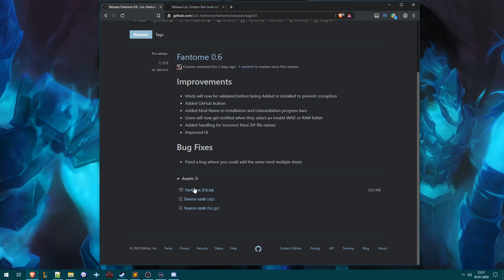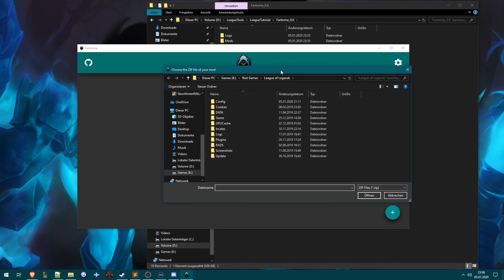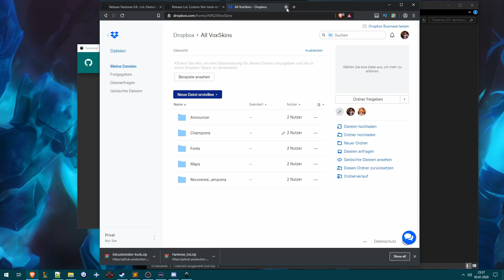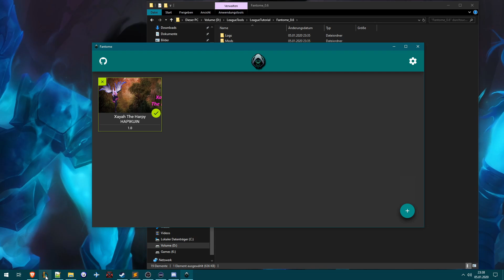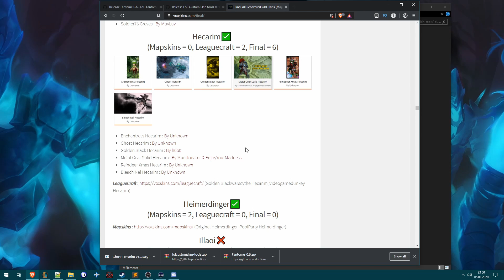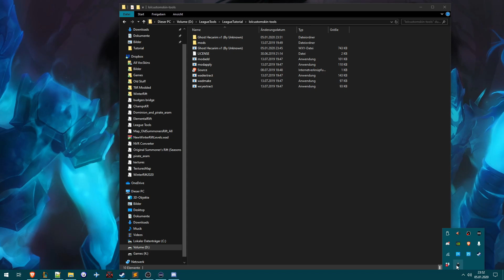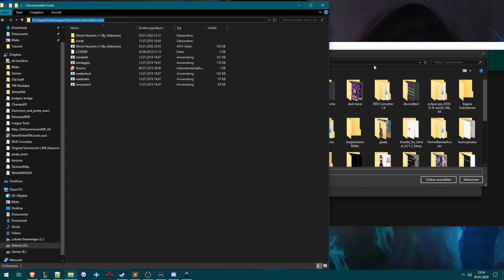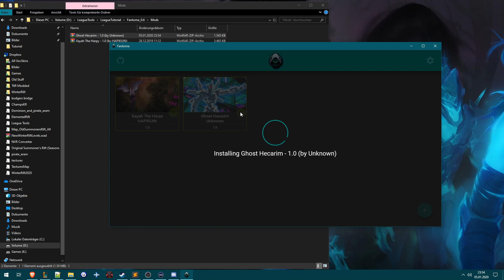How to install Custom Skins in League of Legends [UPDATED 2020] [ENG]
Most said question: Is this bannable?
Answer: NOOOOOO
Welcome to my Tutorial Video on how to install custom skins into league of legends

If you want more like this let me know it

Feedback is welcome :D